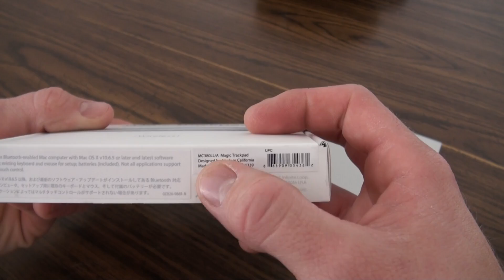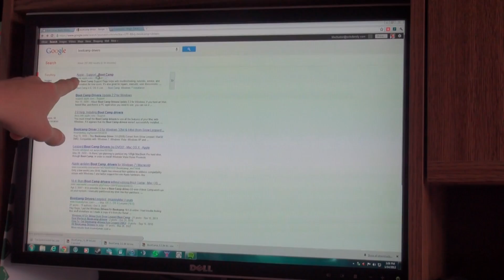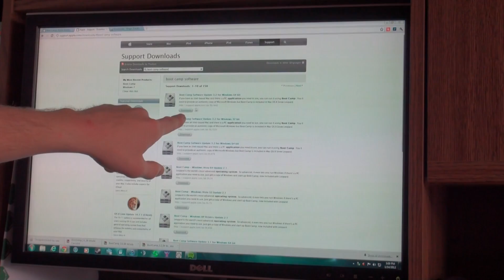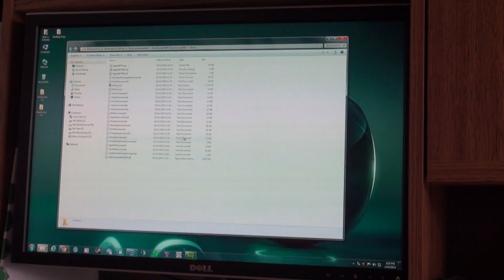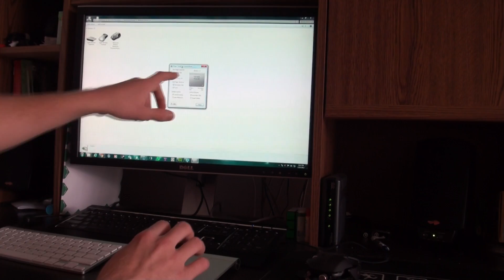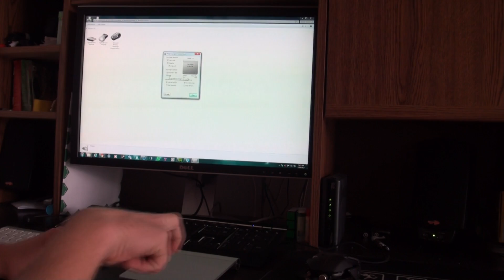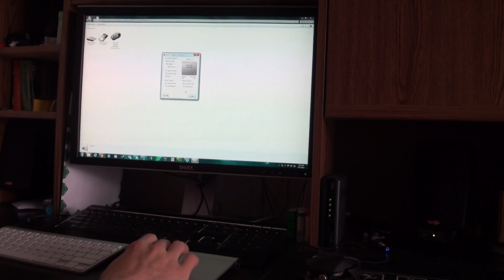Apple Magic Trackpad Review & Setup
My next Apple product review is a product that I purchased to go side by side with my wireless keyboard, and that is the Magic Trackpad. While not a necessity by any means, it does have it's place in the desktop world, and I really enjoy it already. While using it with Mac OS X is far superior, it does work with Windows 7 as well, and I do a brief walk through of the process that I used to get it running.

**Update - When you find the file "Binary.AppleWirelessTrackpad_Bin" within the Boot Camp 3.2 files, just add the extension ".exe" to the end of the file to make it "Binary.AppleWirelessTrackpad_Bin.exe" and execute it. This will install everything for you and get the 2 finger gestures working (scroll)...some times it works to read up on what others have done...oops! Here is a great article to check out...